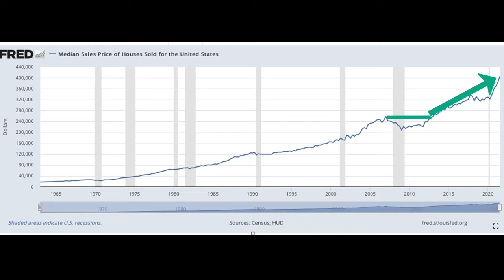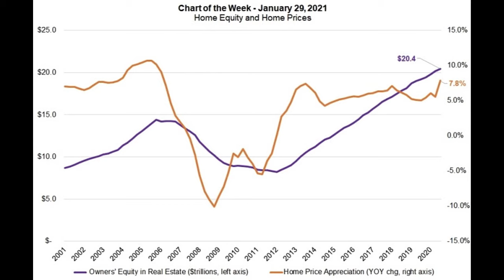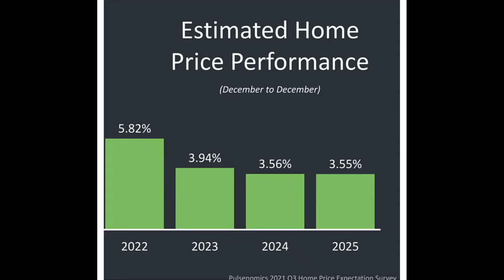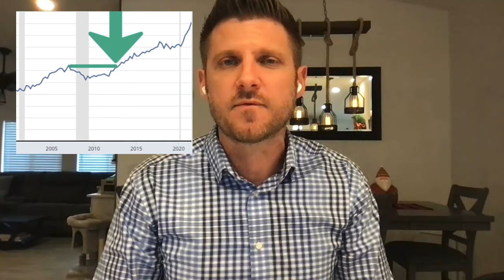Housing Market Crash Coming....?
👋🏼Do you have a friend or family member who is waiting for the market to crash before buying their next home or a friend who doesn't know if this is the best time to sell?

Send them this video as it will explain what's likely going to happen from 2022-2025

Call us anytime. We're Friendly!

- Chris Cusimano of the  Homes by Cusi team serving Parkland, Boca Raton, Coral Springs, Coconut Creek, Margate, Delray Beach, Boynton Beach, Deerfield Beach, Lake Worth, & Wellington, Florida